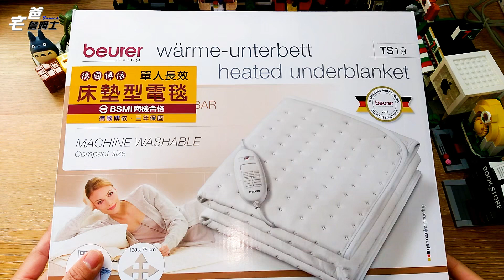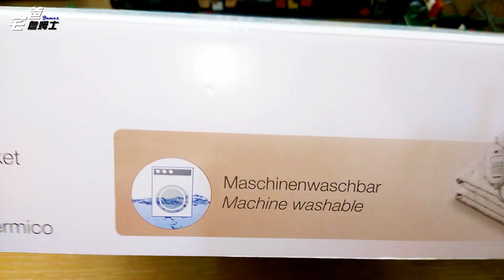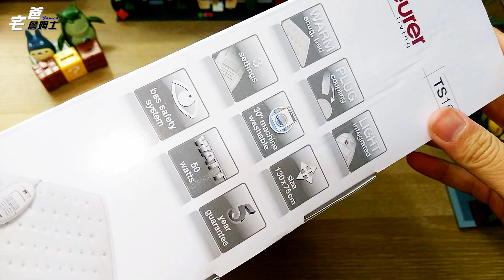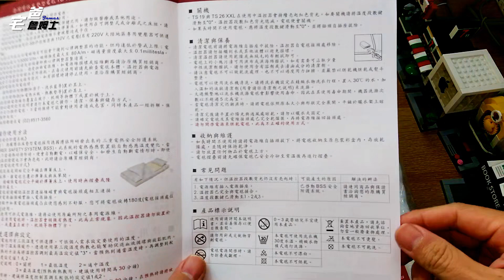寒流冷吱吱,來一件電熱毯!! 德國博依TS19電毯!! beurer Heated Underblanket TS19 [開箱] [宅爸詹姆士]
這一波寒流真的好冷,要買電熱毯給長輩竟然到處都缺貨,跑了特力屋,家樂福,全國電子,燦坤都一件不剩,這個寒流讓電熱毯的廠商真的笑嘻嘻啊,好吧,上網買MOMO的快速到貨,結果2/8訂的,2/11才到,快暈倒~~ 好囉,來開箱囉, GO~~~

[Unboxing] beurer Heated Underblanket TS19 Machine Washable  [1080P HD]